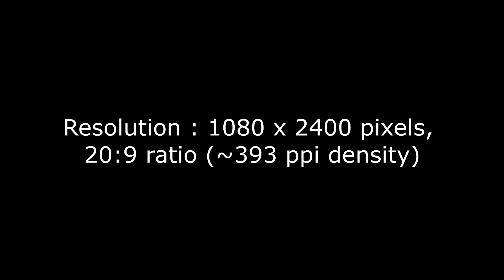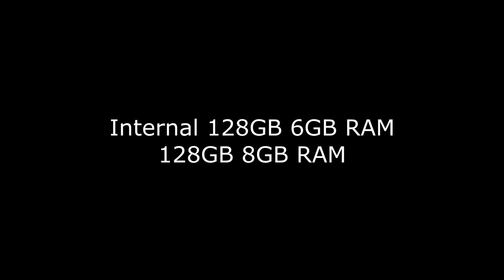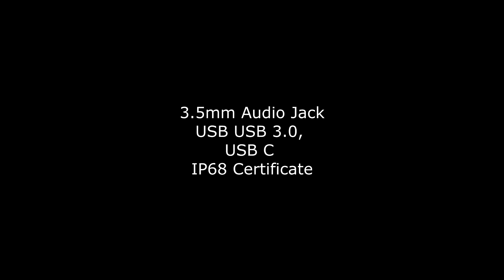Samsung galaxy a72 ! Best of Samsung A series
Samsung galaxy a73 ! Best of Samsung A series
Samsung has introduced its new Galaxy A72 smartphone to the market. The A72 version of was launched by company in the last quarter. Now, information is emerging about its successor, and that will be the Samsung Galaxy A73. Weâ€™ve already had a chance to hear the rumor that the handset will reportedly be the first A series phone to come with OIS support. Information is emerging that this Samsung's Galaxy A72 will be the first from the company to have five cameras on the back that is known as penta camera setup. The primary sensor is 64 megapixels, 12 megapixels, (ultrawide), 8 megapixel, (macro) 5 megapixel 5 megapixel, (depth sensor) with LED Flashlight. Samsung Galaxy A72's going with 32 megapixel Front selfie camera setup which means users will enjoying taking selfies. The smartphone runs on the Android 10.0 operating system and if we talk about the CPU this Galaxy A72 by Samsung got a 2.2 GHz Octa-Core processor and the Chipset of this smartphone is Qualcomm Snapdragon which means this device will give a tough time to its competitors. Samsung A72 got a Super AMOLED display with 16M colors the device has 6.7 Inches of the display which is a big screen to enjoy with it. Talking about the resolution of this Samsung Galaxy's A72 1080 x 2400 Pixels and the protection of screen this smartphone has Corning Gorilla Glass 3. This device got an 8GB of RAM which gives this handset more power. Samsung Galaxy A72 has got 128GB of internal memory which is more than enough to store your data. The smartphone got NFC on it and got a 3.5mm Audio Jack. Samsung Galaxy A72 got an under-display, optical fingerprint sensor to protect your data from loss and the battery of this device is 4500 mAh to give full day use to the users. Galaxy A72's got a fast battery charging of 25W.

Thanks